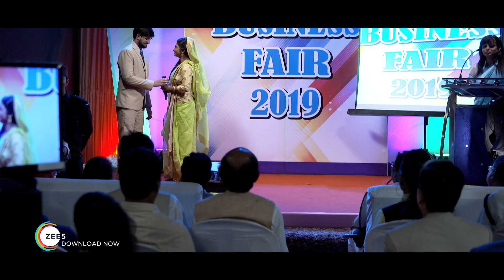Nikhil Loses His Voice | Krishnakoli | Promo | Watch Full Episode On ZEE5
Nikhil falls victim to Masimoni's conspiracy. How will Shyama deal with this problem? Watch Krishnakali only on Zee5. Anytime, Anywhere!